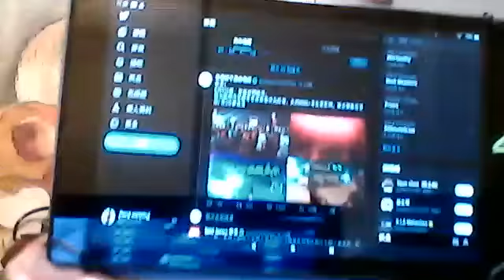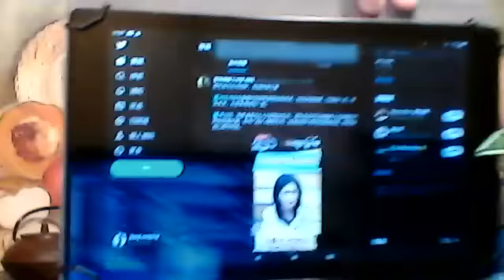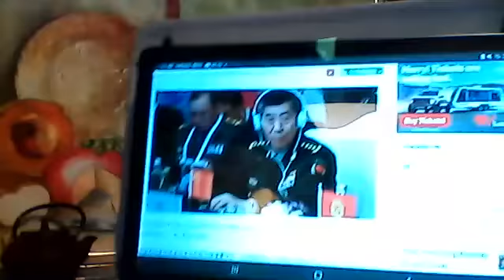李克强老巢示威，起诉王丹原因，马克龙批俄炸坝，中古秘议，李尚福对日软